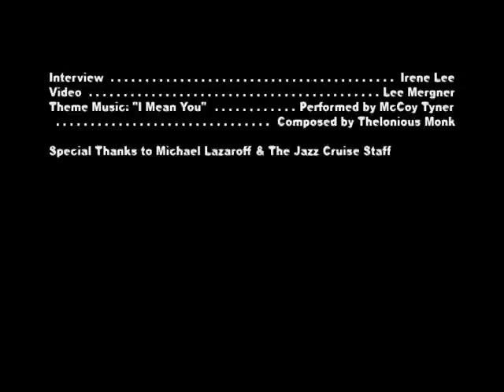Kim Nazarian & Darmon Meader of New York Voices on teaching jazz & vocal music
Part three of five-part video interview with Kim Nazarian and Darmon Meader of the New York Voices, during The Jazz Cruise 2013. Nazarian and Meader talk about their experiences as jazz and music educators.  In addition to their various teaching posts, the members of the New York Voices host a vocal jazz camp every summer at Bowling Green University, where Nazarian is an artist-in-residence.

While performing on the cruise, the New York Voices were celebrating their 25th anniversary as a vocal jazz ensemble.  Their new album - Live - has been released on Palmetto Records.  For more information about the group, go